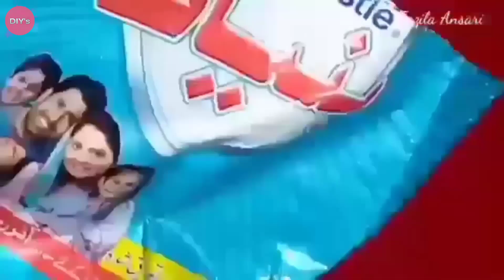5 Days Glass Skin Challenge I World best Glow Skin remedie | My glass skin secret 100% results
Glass Skin Challenge 5 Days Glass Skin Challenge Get Glowing Glossy Skin In Just 5 Days World Best "Glow" Face Glossy and shiny face my current glass skin routine!No wrinkles No dry skin only glass skin! Glass skin is a term for exceptionally smooth even-toned and lustrous skin thats so flawless it has the appearance of glass It's simply a clear and elegant way of describing a certain type of enviable complexion. In this video we will take a 5 Day Glass Skin challenge with all of you which will help you achieve a Glass Skin in 5 Days.rang gora karne ka sabse aasan tarika remedy at home Banana peel and cornstarch will make you a 16-year-old girl no matter your age remove wrinkles around the eye Whitening Formula Applied In 2 Minutes Homemade Body Scrub Recipe for Sun Tan Removal DIY Scrub for Glowing Face & Body Body Polishing Special Tips Only 1 Use ✌️ Naturally Body Tan Dark spots removing easy at Home Rang Gora Karne Ka Aasan Tarika rang gora karne ka sabse aasan tarika remedy at home remedy at home for glowing skin home remedy natural remedy natural remedies home remedy skin care remedy home remedy for glowing skin glowing skin tips glowing skin dark circles dark circles home remedy dark circles under eyes remove dark spots spots removing rang gora karne ka sabse aasan tarika rang gora karne ka aasan tarika skin whitening rang gora rang gora karne ka tarika gora hone ka tarika remedie gora karne ka tarika bataen gora karne ka tarika hath paon gora karne ka tarika bataen hath gora karne ka tarika skin whitening formula whitening remedy face whitening gora hone ka tarika how to remove sun tan gora karne ka tarika bataen whitening remedy hath paon gora karne ka tarika bataen home remedies hath gora karne ka tarika bataen Naturally Clean Dark Neck Elbow Knee Underarms Back and Full Body Tan with Only 1 Use rang gora karne ka tarika Simple Hand Whitening Cream Easy & 100% Effective Skin Lightening Remedy 7 Days Challenge glowing Healthy Skin in Just 7 Days face whitening cream without side effects face whitening cream at home whitening cream banane ka formula whitening cream banane ka tarika whitening cream formula for oily skin whitening cream formula for hands skin whitening remove wrinkles remove fine lines eliminación de arrugas удаление морщин Подтяжка лица и шеи tensar la piel de la cara y el cuello tighten the skin of the face and neck Убрать морщины вокруг глаз Remove wrinkles around the eyes Eliminar las arrugas alrededor de los ojos.Eliminación de arrugas en la frente Forehead wrinkle removal Удаление морщин на лбу penghapusan kerut शिकन हटाना  homemade body scrub for tan removal body scrub for tan removal de tan scrub body scrub for glowing skin tan removal body scrub best body scrub for glowing skin coffee scrub diy body scrub for glowing skin diy sugar scrub tan removal scrub body whitening scrub homemade scrub for face diy face scrub coffee for tan removal body polishing diy body scrub body polishing at home diy body polishing homemade body scrub for glowing skin diy body scrub lemon My First Video Viral vlog Pakistani mom vlogger my first vlog on youtube my first vlog video 2023 New Mehnaz Vlogs Channel

Queries Soved your searches
1)7 Days Challenge glowing Healthy Skin in Just 7 Days !!!
2)whitening cream formula
3)Simple Hand Whitening Cream Easy & 100% Effective Skin Lightening Remedy
4)sun tan removal home remedies
5)skin care
6)remove dark spots
7)face black mark remover
8)rang gora karne ka sabse aasan tarika
9)gora hone ka tarika
10)how to remove sun tan
11)skin whitening tips
12)skin whitening formula
13)whitening remedy
14)face whitening at home
15)face whitening home remedies
16)skin whitening tips malayalam
17)Whitening Formula Applied In 2 Minutes Special Tips
18)skin whitening home remedies
19)skin whitening home remedies live results
20)how to make home remedies for skin care
21)home remedy for glowing skin
22)ancient home remedy
23)home remedy for dark circles under eyes
24)remove wrinkles around the eye
25)tighten the skin of the face and neck
26)HOW TO ACHIEVE KOREAN GLASS SKIN IN ONE MONTH
27)Instant Skin Whitening Glow Glass Skin
28)My Current Skin Care Routine-no wrinkles no dry skin only glass skin👌